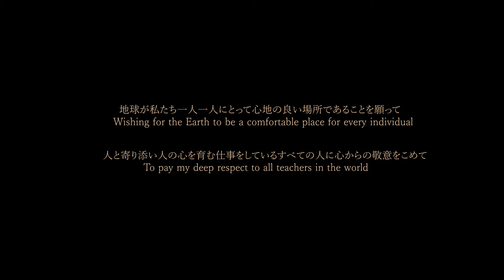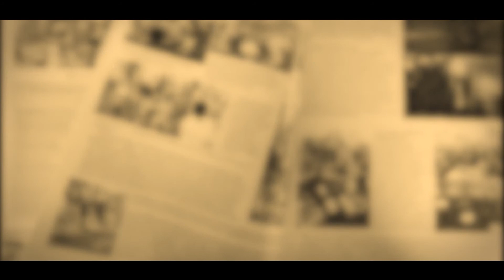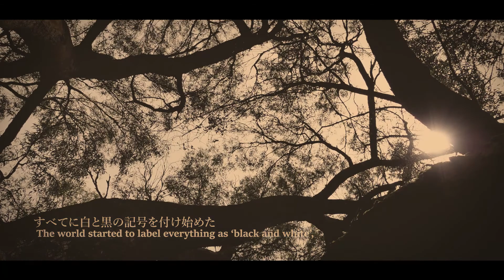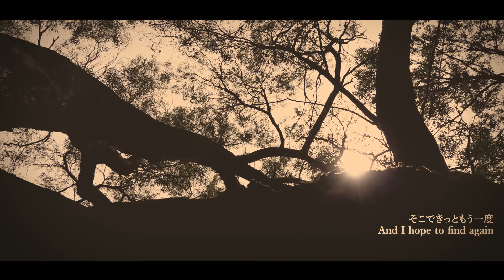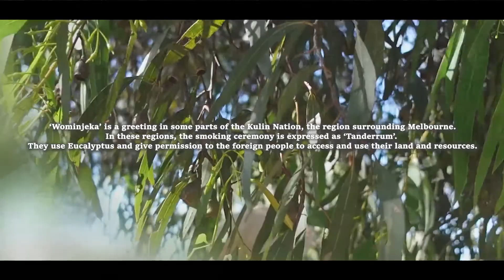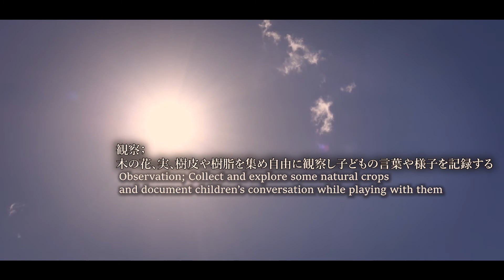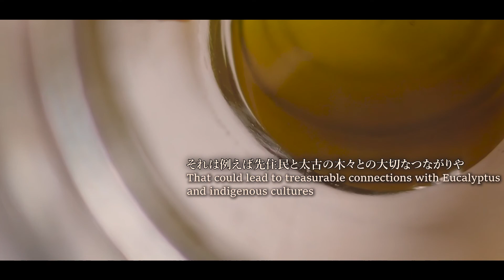Living comfortably on this Earth Vlog1 この地球で心地よく生きる Project based learning program Example 幼児教育実例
Hello from Australia!
I have been a preschool teacher in Melbourne for many years. In this channel I revisit the ‘Little Earth journeys’ that I enjoyed with my preschool students during my teaching life and share the little joys that I had from these experiences with my viewers.

I created this channel for those of you in this busy world who are not able to feel comfortableness in living on this Earth. Come with me on my journey of discovering the ‘little joys of a little Earth’ (not necessarily a big adventure on the big Earth!).

I hope you enjoy my video, and remember the comfortable feeling of living in your current life. This is my first video, and it is about a journey of ‘knowing about big old trees’ in and around my life – I hope it makes you smile!

I also hope that preschool teachers find my video! I include an example of a children’s learning experience, which may give you some ideas for your next kindergarten program - I have much experience in implementing project-based learning as a preschool program and I hope that my unique example can inspire you.

日本の皆さんこんにちは！
このチャンネルは、私が20年間メルボルン郊外の幼稚園で子どもたちと体験してきた沢山の‘小さな発見’を振り返って、それをもう一度探しに行く私の心の旅のブログです。今の忙しくて複雑な社会の中で何となくこの地球に心地よさを感じることができない方、ご自分の居場所を探しているのになかなか見つからずにさびしい思いを抱いている方、　ぜひチャンネルのなかで私の“小さな地球”を見つける旅に付き合ってください（大きな地球の大きな冒険じゃあなくていいんです！）あなたもきっと地球の優しい鼓動を感じて、生きることがほんの少しだけ楽しくなりますよ！
Volume１のこの動画のテーマは、“太古の木を知る”です。
また日本で幼児教育に携わっている方にも是非このビデオを見ていただけたらと願っています。私が長年実践してきた幼児のためのプロジェクト学習の実例も心の旅の中に編み込んであります。何かの形でみなさんのクラスの指導案作りのお役にたてればと願っています。

Sound Effect: ポケットサウンド – @ポケットサウンド